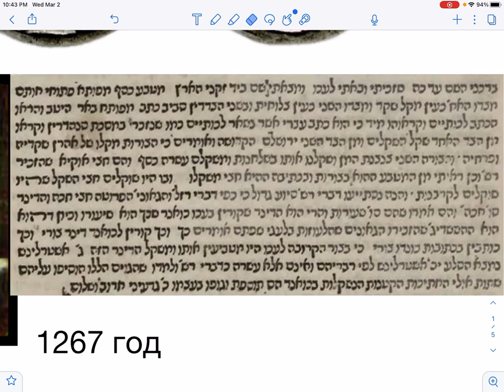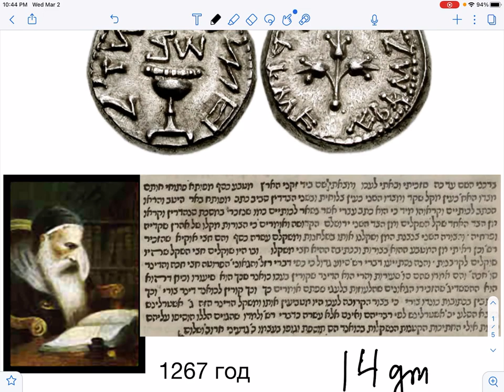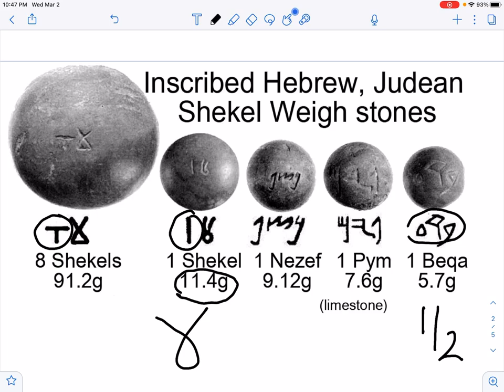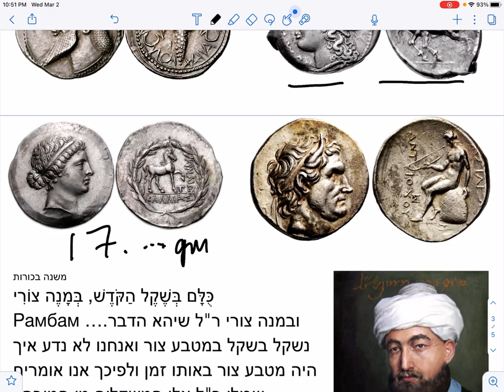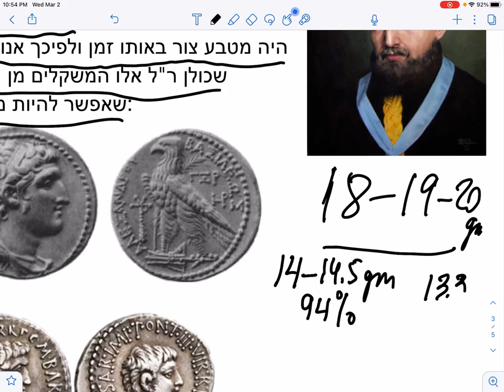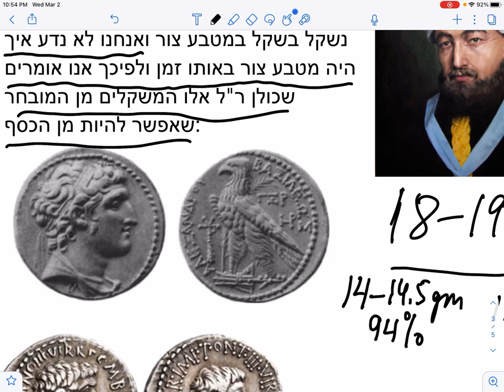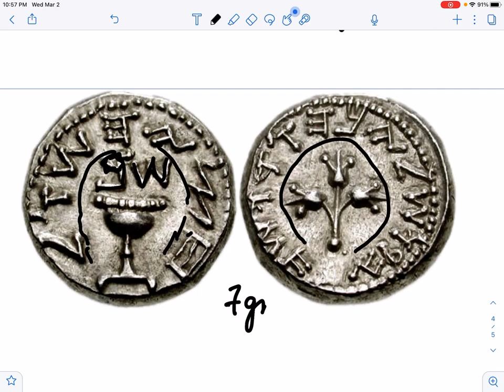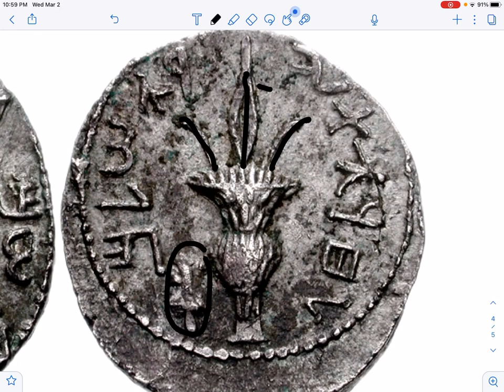🪙 Еврейские слова и концепции: «Прослойка» №33. Половина Шекеля. Лучше меньше, да лучше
Добрый день, дорогие друзья! Это наше следующее видео из цикла "Прослойки", в котором мы разбираем еврейские слова и концепции.

Поздравляю всех с наступившим Рош Ходеш Адар! Одна из мицвот, касающихся этого дня - это то, что по всему Израилю евреям напоминалось о половине шекеля - храмовой таксе, которую собиралии со всех евреев для того, чтобы функционировал Бейт аМикдаш...